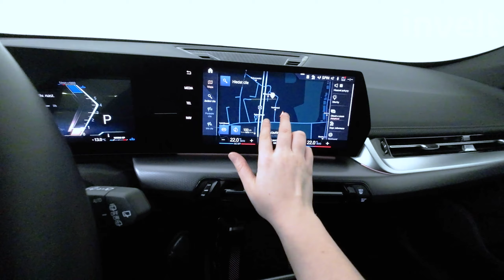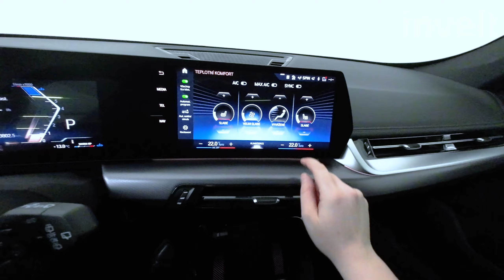BMW X1 xDrive23i | BMW invelt Praha a Plzeň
Nové (2022) BMW X1 xDrive23i SAV/SUV je velice prostorný a praktický vůz s příjemným motorem o objemu 1 998 ccm3 a výkonem 150/204 kW/HP. Benzínový motor s kombinovanou spotřebou 6,5 l / 100 km dodává vozu dostatek síly, dynamičnosti, spolehlivosti a zákazníci jsou spokojení. Automatická převodovka řadí velice precizně a plynule. Nové BMW X1 (U11) zaujme svojí variabilitou a praktičností.